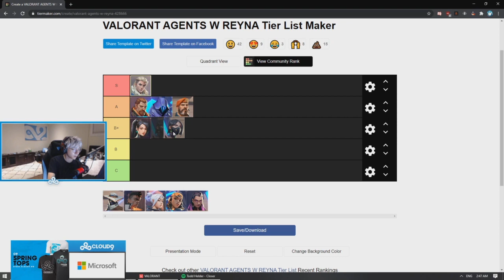TENZ DEMOLISHES TOP PLAYERS in NEW RANKED GRIND (TOP 1% PLAYERS) [FULL VALORANT MATCH]